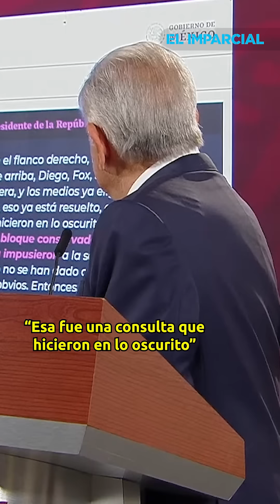AMLO dice que no ha cometido violencia de género contra Gálvez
El presidente López Obrador cuestiona por qué en la polémica confrontación con la senadora panista Xóchitl Gálvez, han tergiversado sus comentarios como violencia política en razón de género.